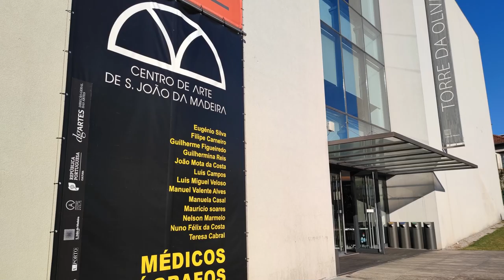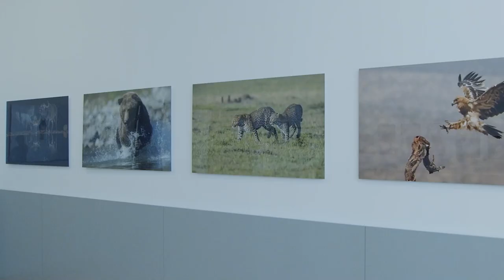Exposição Médicos Fotógrafos - Torre da Oliva 2022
Exposição de Fotografia de Eugénio Silva, Filipe Carneiro, Guilherme Figueiredo, Guilhermina Reis, João Mota, Luís Campos, Luís Miguel Veloso, Manuela Casal, Manuel Valente Alves, Mauricio Soares, Nelson Marmelo, Nuno Felix da Costa e Teresa Cabral